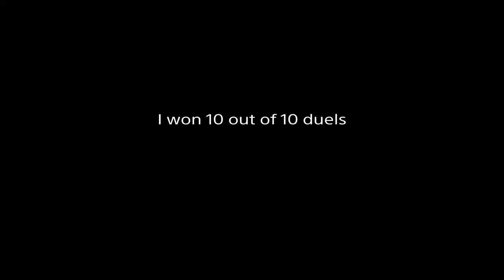I tried to become good in a week... the results are INSANE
And also thank you so much for 18 subscribers I am really happy